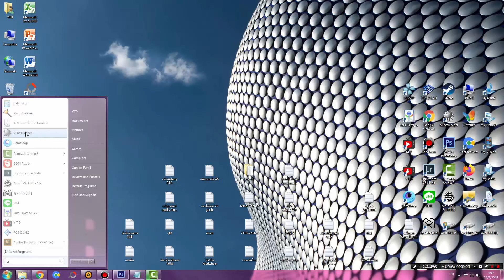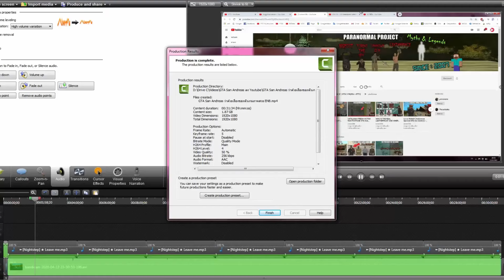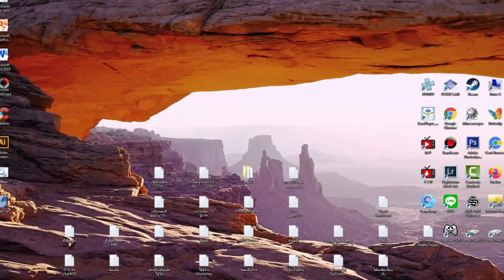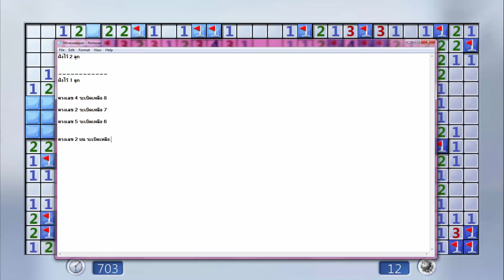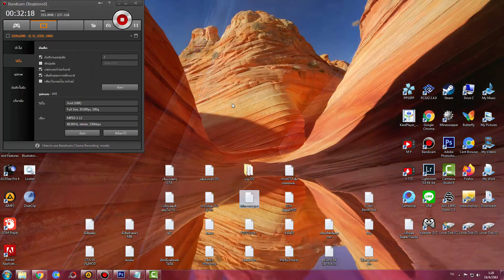Minesweeper เกมระเบิดในตำนานของ Windows 7 #05 : เกมแม่งโรคจิตชิบหาย